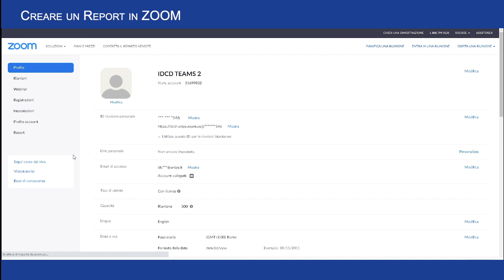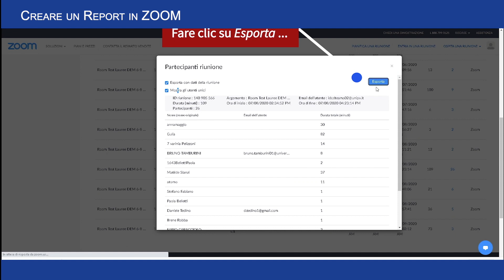Creare il report di un meeting con ZOOM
ZOOM è un applicativo sviluppato dalla californiana "Zoom Video Communications" che permette attività di web conferencing e web meeting a distanza.

Molto utile è la possibilità di scaricare un report completo del meeting: vediamo come in questo tutorial.

Sito web | idcd.unipv.it